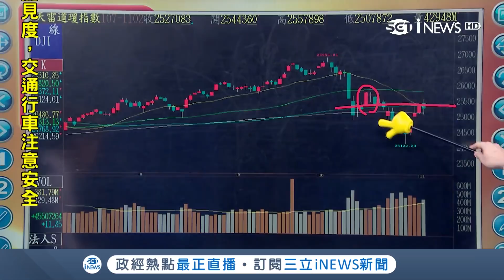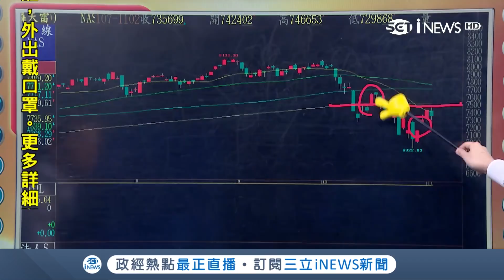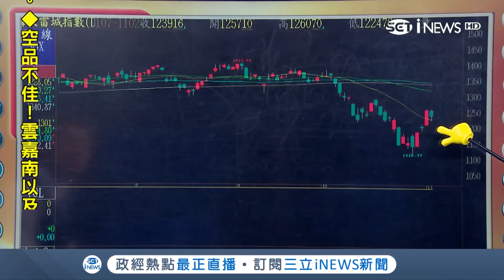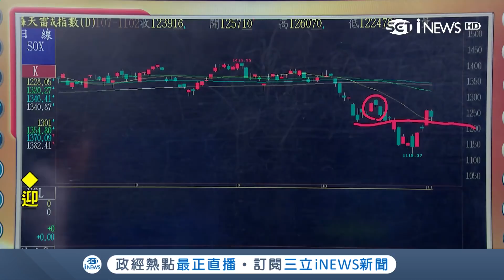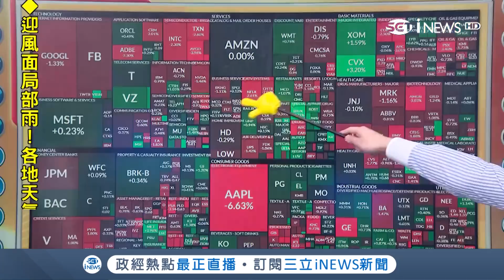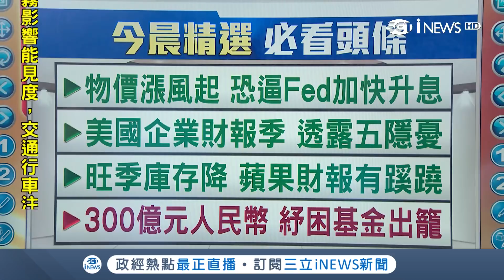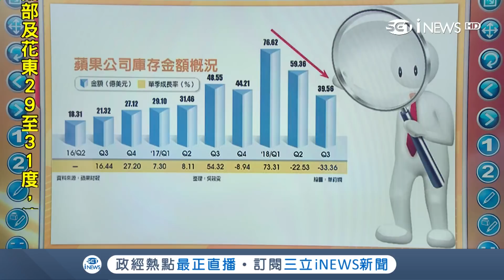中國股市有望樂觀? 發出300億"紓困基金"投民間企業 分析師提醒：別輕舉妄動｜主播 陳書賢｜【iStock盤前解析】20181105｜三立iNEWS